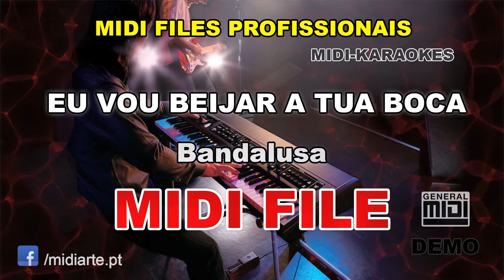♬ Midi file - EU VOU BEIJAR A TUA BOCA - Bandalusa